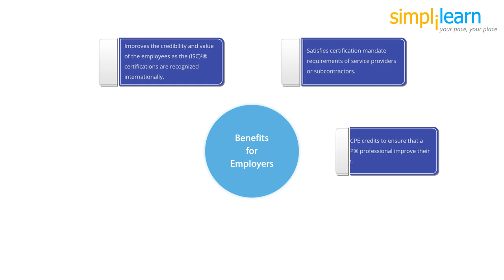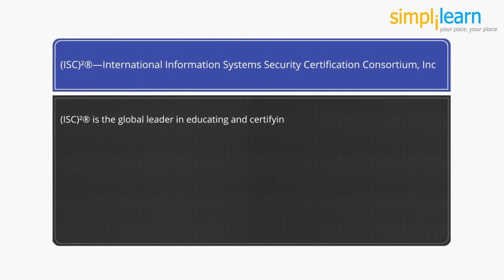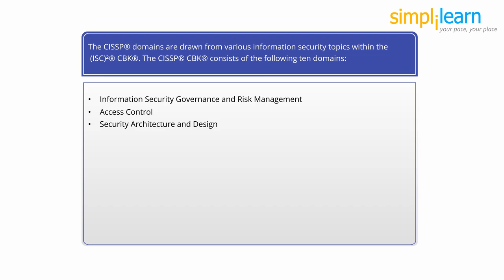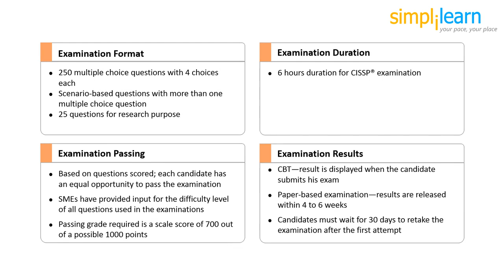Introduction to CISSP | CISSP Training Videos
The Certified Information Systems Security Professional program governed by the International Information Systems Security Certification Consortium (ISC2) is globally recognized as a standardized body of knowledge for confirming professionals’ knowledge in the field of information security.

✅ Key Features
- 8X higher interaction in live online classes conducted by industry experts